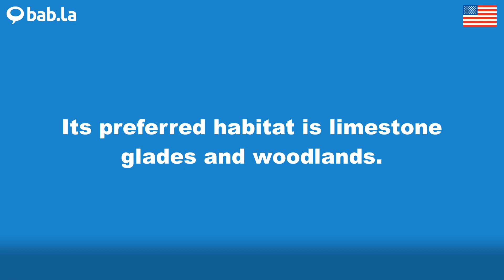PREFERRED pronunciation | Improve your language with bab.la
Improve your spoken English by listening to PREFERRED pronounced by different speakers – and in example sentences too. Learn and love languages with bab.la.